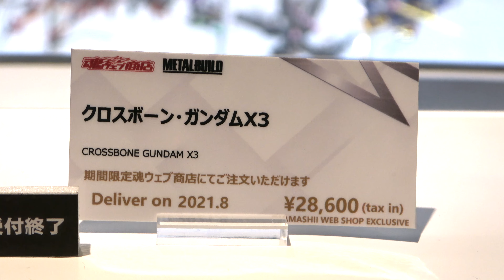METAL BUILD クロスボーン・ガンダムX3 / CROSSBONE GUNDAM X3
METAL BUILD クロスボーン・ガンダムX3
METAL BUILD CROSSBONE GUNDAM X3

魂ウェブ商店受注アイテム
Deliver on 2021.8